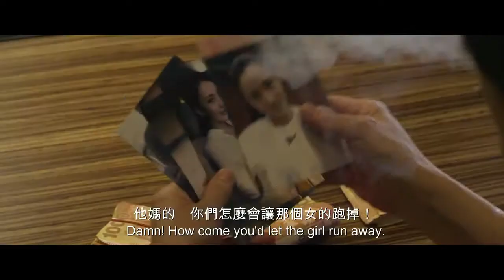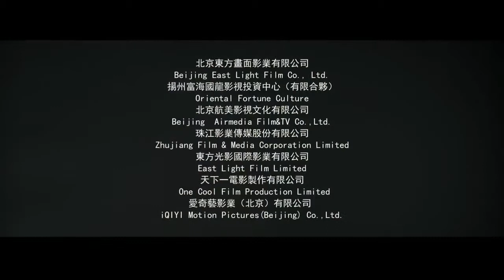Teaser trailer de Wild City subtitulado en inglés (HD)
Teaser trailer de Wild City, por Ringo Lam.